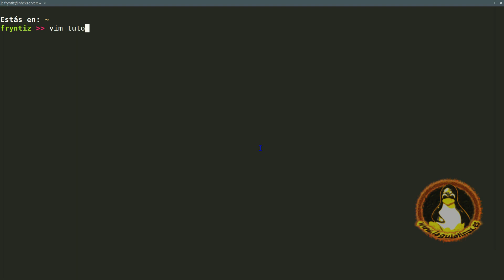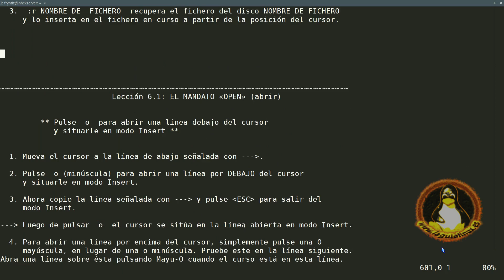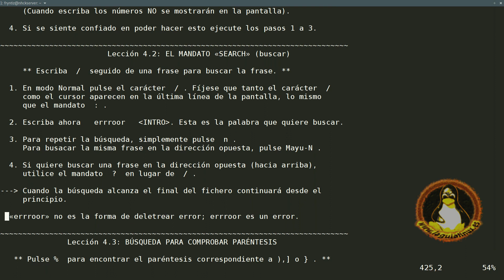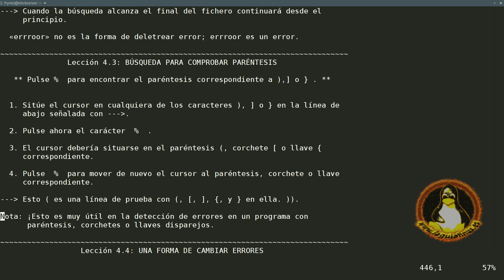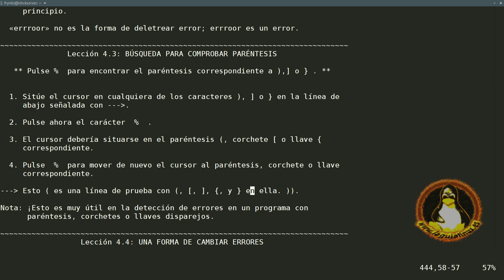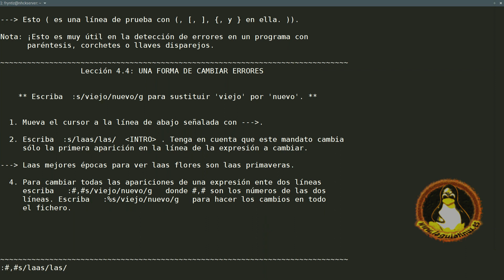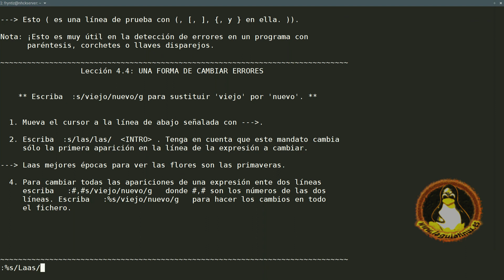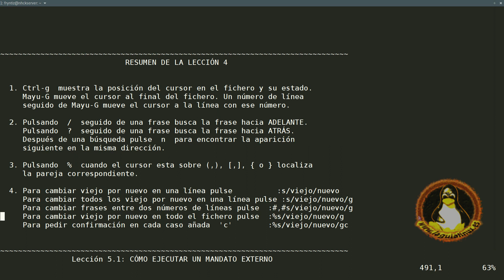(6) Iniciación a VIM - Vim TUTOR Lección 4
Parte 6 → Vemos por pasos muy despacio como desarrollar la cuarta lección del tutorial que nos proporciona VIM para iniciarnos en este editor: VIMTUTOR

Este vídeo pertenece a una serie de vídeo tutoriales el cual puedes acceder desde esta lista de reproducción:

Esta serie de vídeo tutoriales están explicado para personas que no han tenido contacto nunca con vim y además, tampoco tienen mucha experiencia con la terminal en linux. Son un primer contacto para quitarnos el miedo y aprender las nociones básicas sobre este potente editor.

Cuanto antes comencemos a usarlo y perderle el miedo más experiencia adquiriremos y para más tareas lo vamos a usar. Aunque no parezca tener sentido en algún momento al principio será de gran utilidad en especial si sois o pretendéis ser administradores de sistemas, programadores en cualquier lenguaje, colaborar en proyectos o administrar servidores e incluso a nivel personal para una gestión óptima.

‪#‎laguialinux‬ #‎linux‬ ‪vim vi editor editar terminal consola gnu linuxgnu gnulinux ‪#‎software‬ #‎sistema‬ ‪#‎tecnologia‬ ‪#‎informatica‬ ‪#‎libre‬ ‪#‎opensource‬